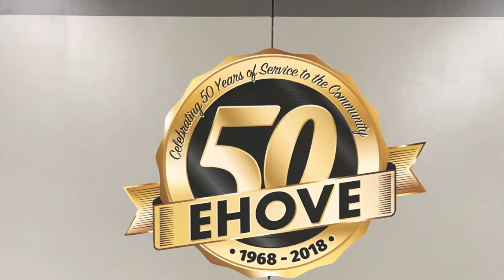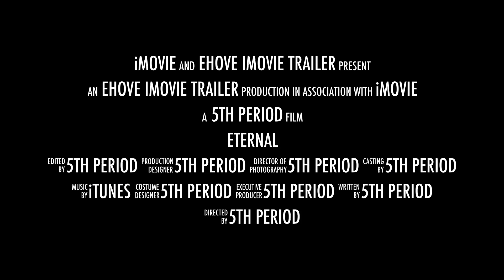EHOVE iMovie DS